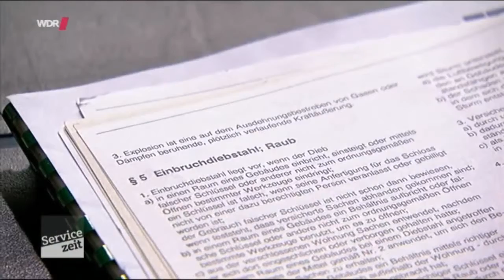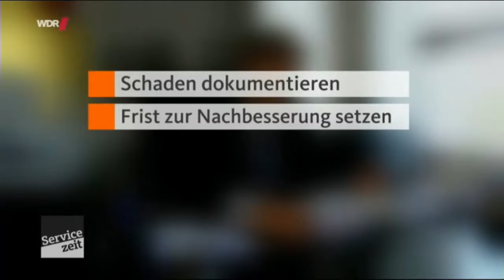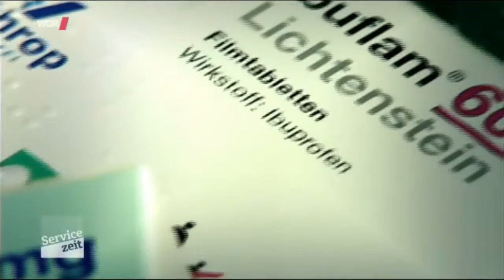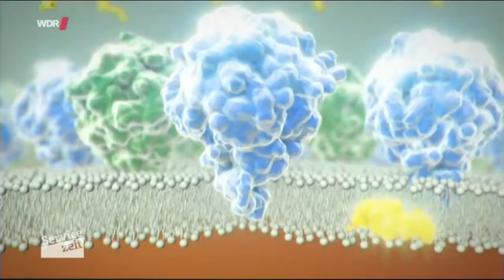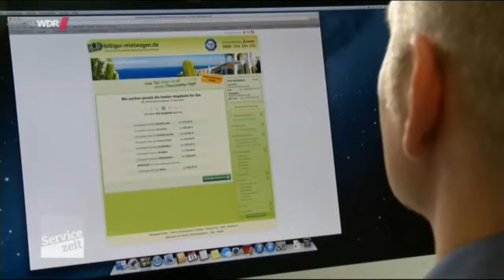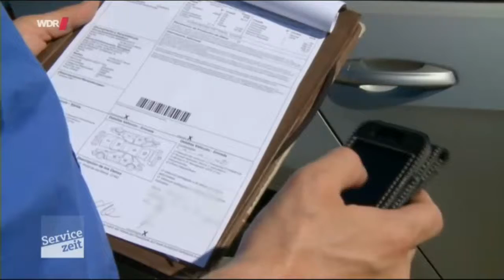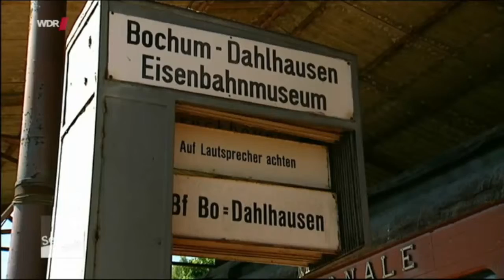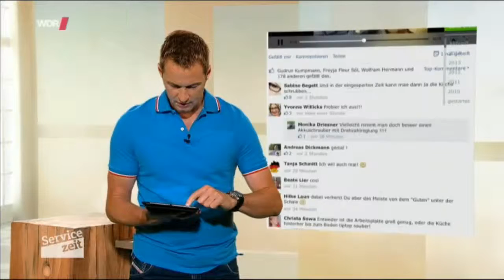Servicezeit | Sendung Vom | 02.07.2014